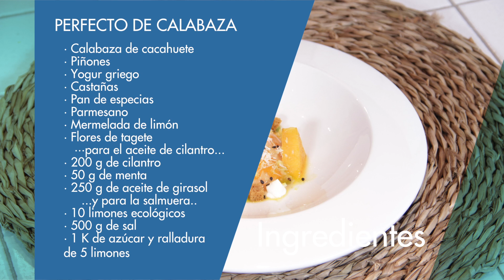Perfecto de calabaza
INGREDIENTES:
Una calabaza de cacahuete
Piñones
Yogur griego
Castañas
 Pan de especias
Parmesano
mermelada de limón
Flores de tagete
Para el,aceite de cilantro y menta:
200 g de Cilantro
50 g de Menta
Y 250 g de aceite de girasol
Para su salmuera:
10 limones Ecologicos
500 g de sal
1k de azúcar
Ralladura y zumo de 5 limones

ELABORACIÓN:
Asamos la calabaza a 180 grados durante 45 minutos o una hora, hasta que la veamos tierna. Vaciamos y trituramos. Cortamos unos trocitos y hacemos a la plancha.
Tostamos la mitad de los piñones y los mezclamos con la misma cantidad pero en crudo, trituramos y tenemos una puré de piñones.
El aceite de cilantro lo hacemos mezclando el aceite con la menta y el cilantro, trituramos y reservamos en un biberón.
El yogur lo dejamos un rato en un colador para separar su agua y lo metemos en una manga.
Para hacer el limón en salmuera, tan sencillo como rallar 5 limones y exprimirlos y los otros 5 los abrimos  y metemos en la salmuera de azúcar, sal , ralladura y zumo durante mínimo un mes.
Montamos el plato poniendo el perfecto de calabaza, los triángulos alrededo, el pan dulce, unas gotas de yogur, el puré de piñones, aceite de cilantro y rallamos queso parmesano.

Y en Twitter: @ensupuntoconbar